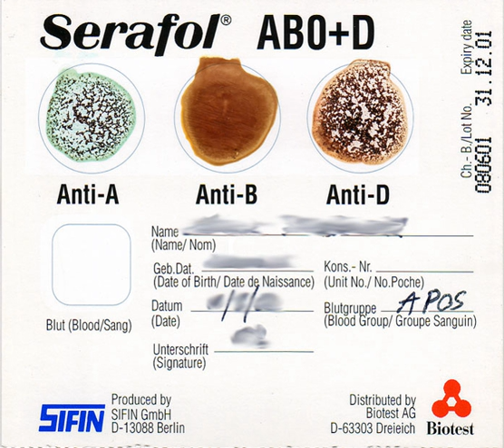Agglutination (biology) | Wikipedia audio article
00:01:30 1 In hematology
00:01:40 1.1 Hemagglutination
00:02:19 1.2 Leukoagglutination
00:02:42 2 In microbiology
00:03:14 3 History of discoveries
00:04:55 4 See also

- Socrates

SUMMARY
Agglutination is the clumping of particles.  The word agglutination comes from the Latin agglutinare (glueing to).
Agglutination is the process that occurs if an antigen is mixed with its corresponding antibody called isoagglutinin. This term is commonly used in blood grouping .
This occurs in biology in three main examples:

The clumping of cells such as bacteria or red blood cells in the presence of an antibody or complement. The antibody or other molecule binds multiple particles and joins them, creating a large complex. This increases the efficacy of microbial elimination by phagocytosis as large clumps of bacteria can be eliminated in one pass, versus the elimination of single microbial antigens.
When people are given blood transfusions of the wrong blood group, the antibodies react with the incorrectly transfused blood group and as a result, the erythrocytes clump up and stick together causing them to agglutinate. The coalescing of small particles that are suspended in a solution; these larger masses are then (usually) precipitated.